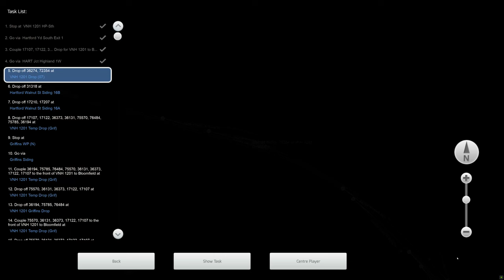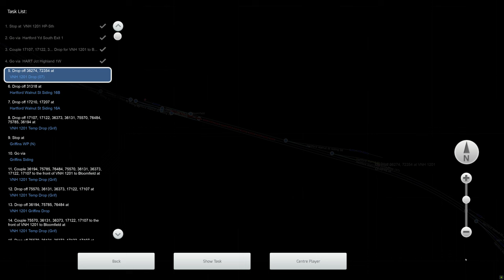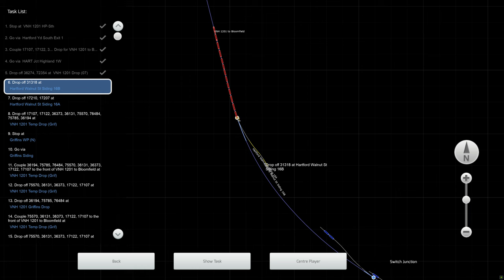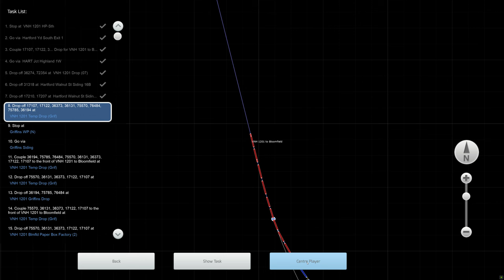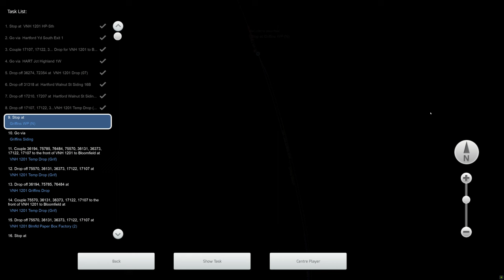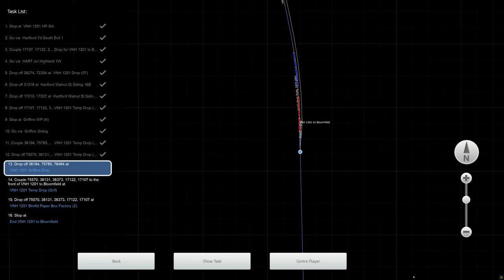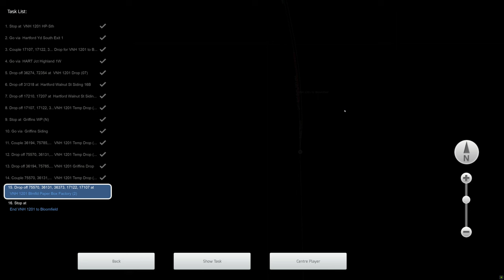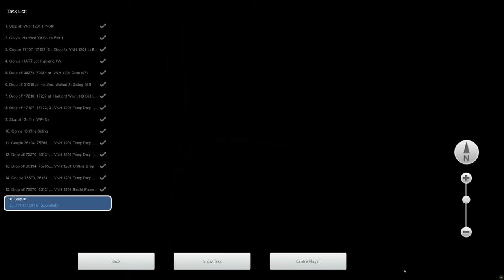Train Simulator Classic - [EMD GP9] - VNH 1201 to Bloomfield - 4K UHD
Route: VNHRR Springfield Line
Loco: EMD GP9 New Haven
Scenario: VNH 1201 to Bloomfield (Workshop)

3840x2160 4K UHD native gameplay.